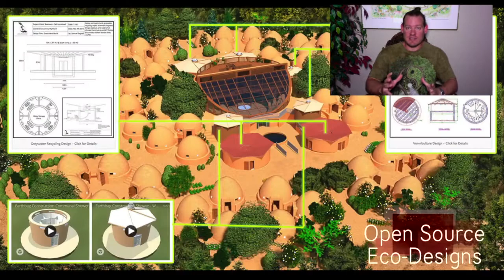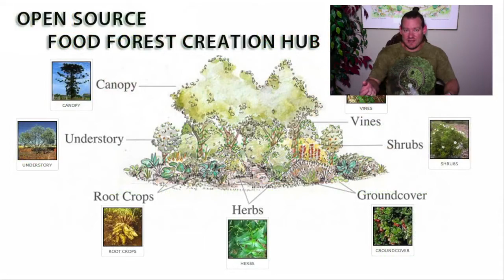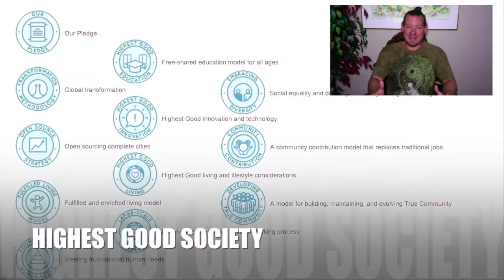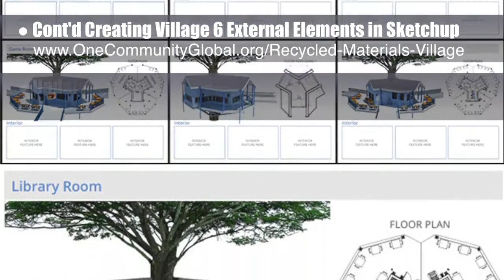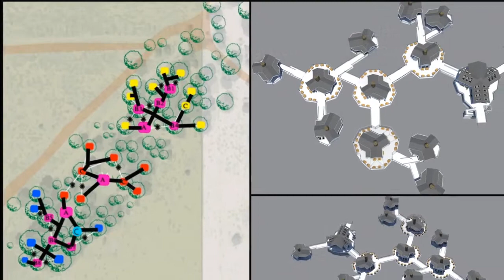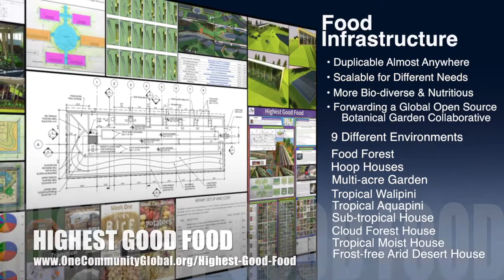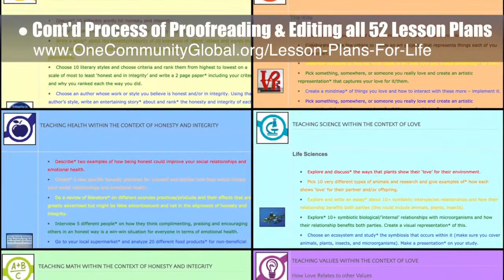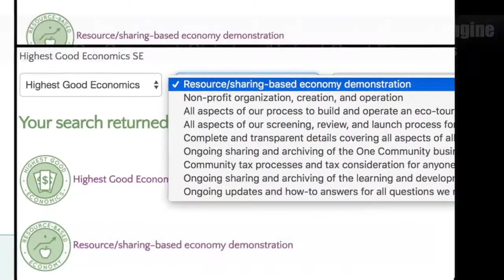Facilitating a Global Sustainability Cooperative - One Community Weekly Progress Update #225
Facilitating A Global Sustainability Cooperative | Advancing Global Eco-Balance | Maximizing Sustainability | Sustainable Cooperatives | Evolving Sustainable Communities | Global Cooperatives | An Ecologically Balanced Planet | A World that Works for Everyone | One Community | Weekly Progress Update #225

"One Community is facilitating a global sustainability cooperative through open source and free-shared tools, tutorials, resources, and DIY instructions meant to build a collaborative network of teacher/demonstration hubs all over our shared planet and working together for the collective Highest Good of all people and life here. This is the July 16th, 2017 edition (#225) of our weekly progress update detailing our team’s development and accomplishments.”

FACILITATING A GLOBAL SUSTAINABILITY
COOPERATIVE INTRO: @:34
COOPERATIVE SUMMARY: @12:11